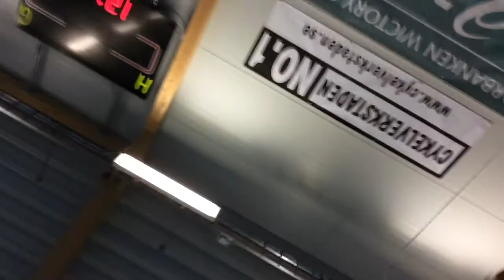MyMove - Love Björklund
Welcome to a new Chanel
Gottsnack!